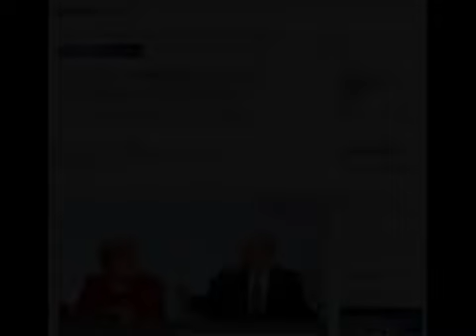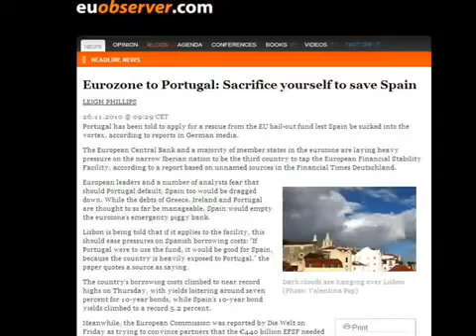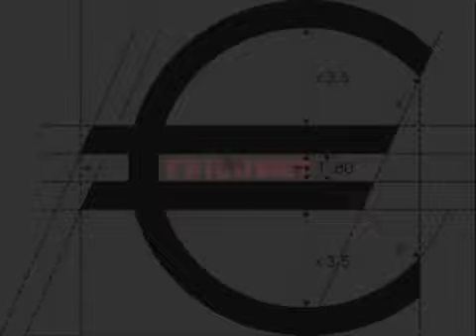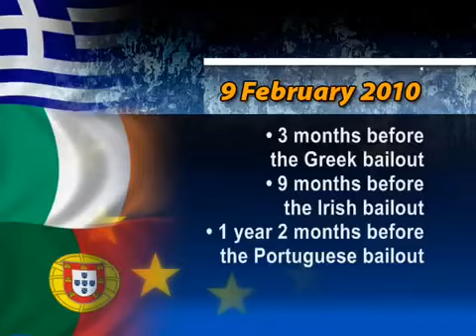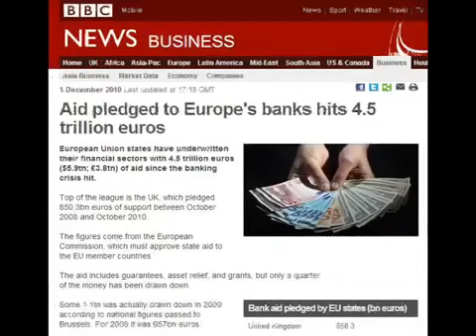Did Nigel Farage Predict The Future? Brexit | UK | EU